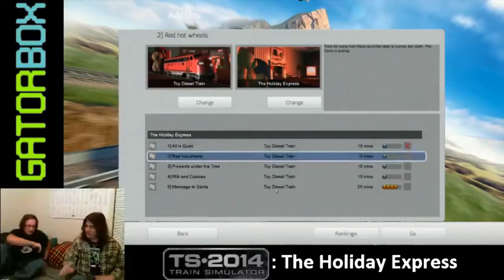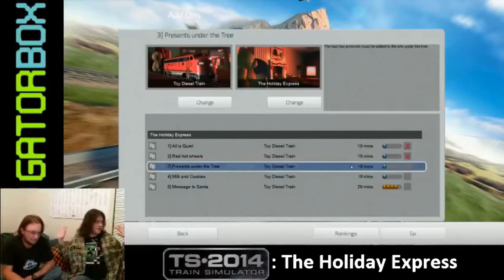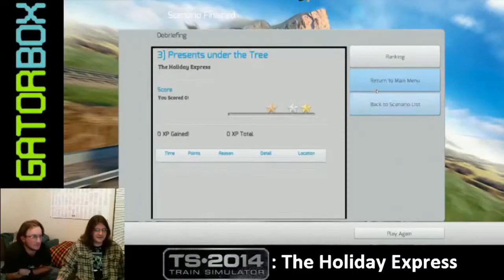The Holiday Express (PC) | Gatorbox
Rockyowitz makes his Gatorbox debut with Draco as the two deliver presents and make Christmas magic happen in the "Holiday Express" DLC for Train Simulator. Actually, no "Christmas magic" happens at all; they just derail trains and make jokes in poor taste.

This episode also features special improvisational musical interludes by Rockyowitz and Draco; if you enjoy Rockyowitz's music you can pick up his EP "Ghosts of Myself" for just $2 here:

This was streamed at Gatorbox, and you can tune in to our streams Follow @gatorbox on Twitter for updates and stream announcements!